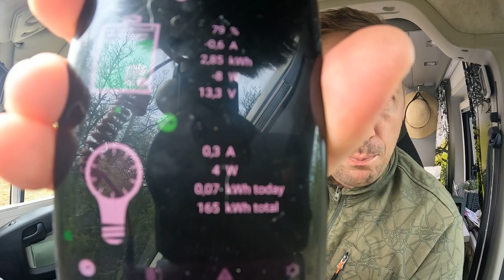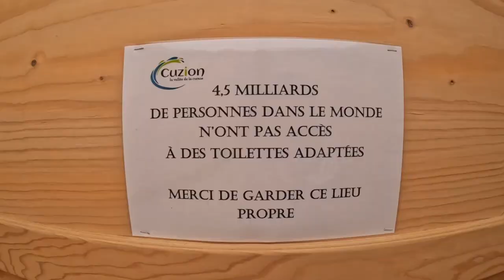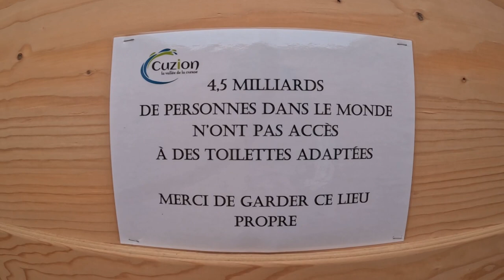CLOCKS TICK, DAYS HAPPEN AND TIRES SPIN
About Vantastic: We are a happy couple who got rid of everything to travel the world. We make vlogs sharing our daily lives in a camper van, our ups and downs, and our adventures around Europe.

We use GoPro10, Røde VideoMicro with a dead kitten, Ulanzi tripod mt-16, Ulanzi cage G9, Ulanzi vl49 light, DJ Mavic Pro drone and Adobe Premiere Pro to edit the vlogs. Our electrical power set-up in our camper van allows charging our camera and laptops to film and edit.

Our camper van is Fiat Ducato 2015, Adria Twin conversion panel van. We have done only minor upgrades and mods to our camper van, we pretty much love it as it is.

How do you afford your nomadic lifestyle?
We live on a true shoestring budget. We travel economically, we cook all our meals, we dont visit tourist traps, we enjoy being in the nature and hiking in the nature. We worked traditional office jobs for years and now we live on our savings and investments. We dont believe you need tons of money to to pursue your passion. However, we have learned that you do need to sacrifice comfort, consistency and safety, but that it is possible, very worth it, and the only lifestyle that makes us truly happy!

What happens after van life?
Call us naive, but our goal is to travel forever.

Like our videos? We live on a budget so any amount will help.